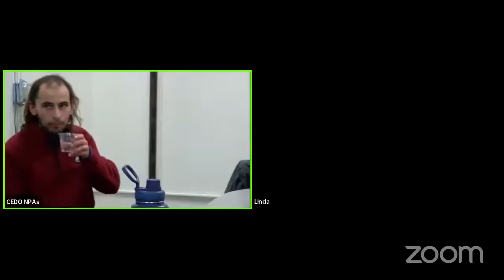Ward 8 NPA November Meeting - 11/28/2022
Announcements & Intros 00:38:12
Speak Out 00:02:10
East District Council Candidates 00:04:19

Total Run Time: 01:15:47